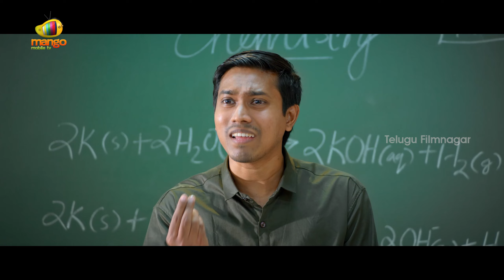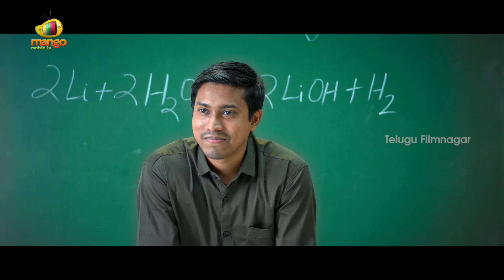Priya Varrier Misunderstands Roshan Abdul | Lovers Day Telugu Movie Scenes | Noorin Shereef | TFN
Priya Varrier Misunderstands Roshan Abdul, Lovers Day Telugu Movie Scenes on Telugu FilmNagar. LoversDay Latest Telugu Super Hit Movie Starring Priya Prakash Varrier, Roshan Abdul Rahoof and Noorin Shereef. Presented by CH Vinod Reddy. Written and Directed by Omar Lulu. Music by Shaan Rahman. Produced by A Guru Raj under Sukhibava Cinemas.

Lovers Day is the Telugu dubbed version of Malayalam movie Oru Adaar Love.